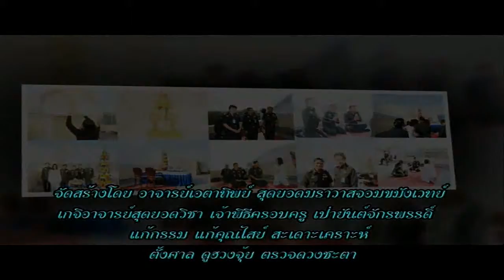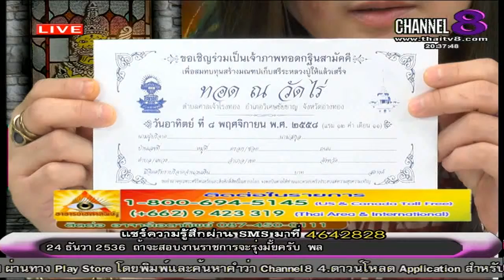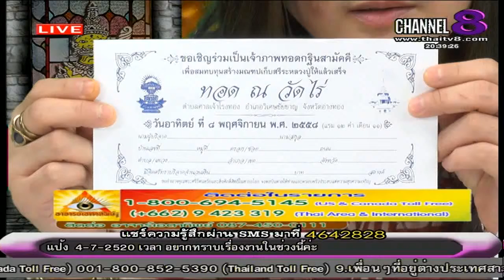ช่อง 8 ทีวีพูดได้ รายการ อาจารย์เอตาทิพย์ 17-09-58 เบรก 2